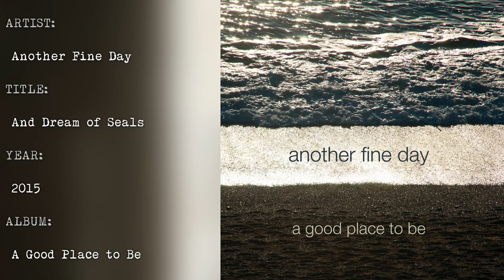Another Fine Day - And Dream of Seals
From album «A Good Place to Be» (2015)